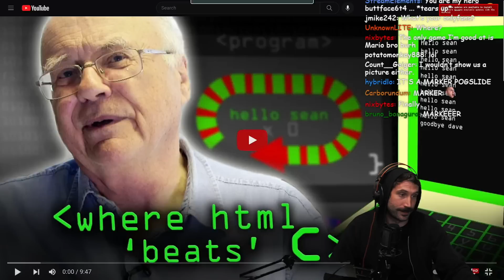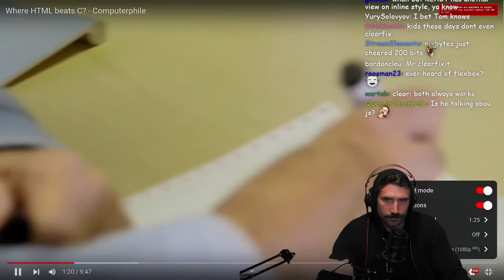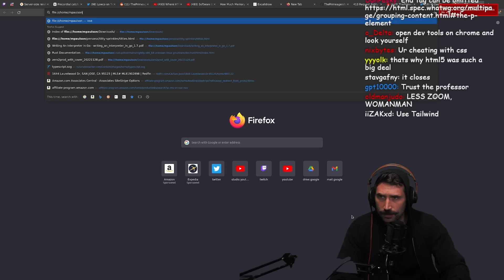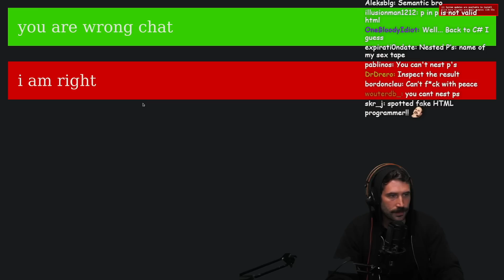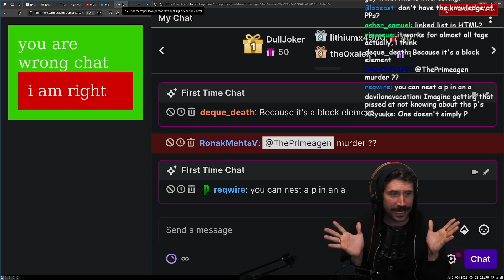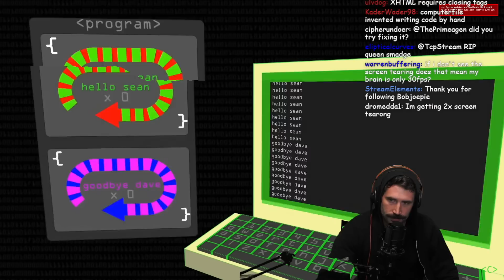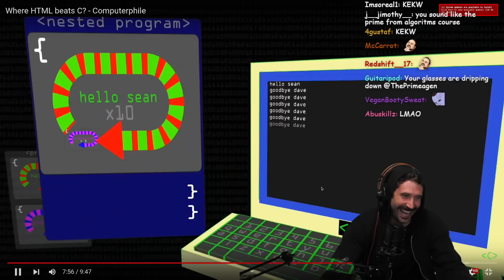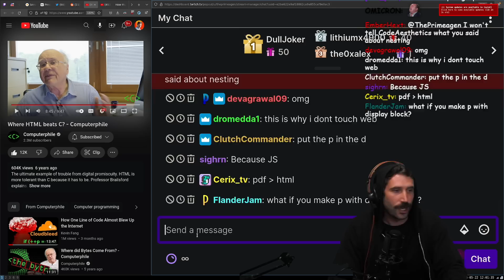Where HTML Beats C